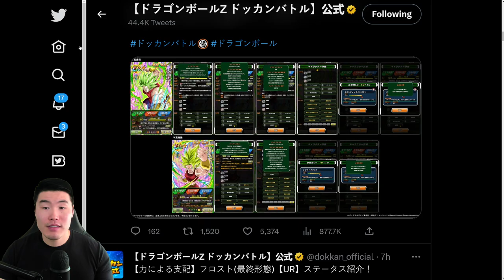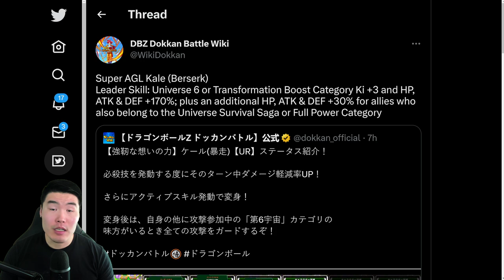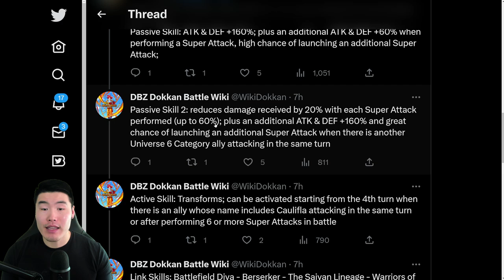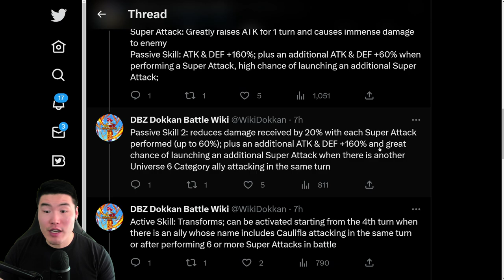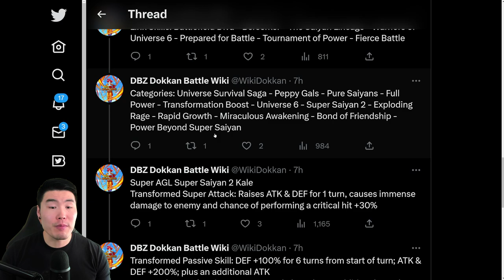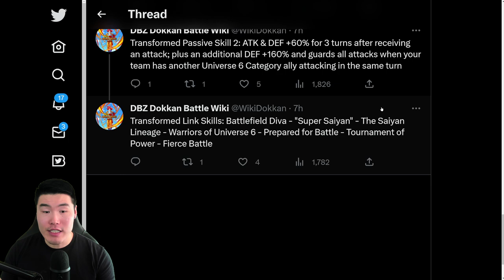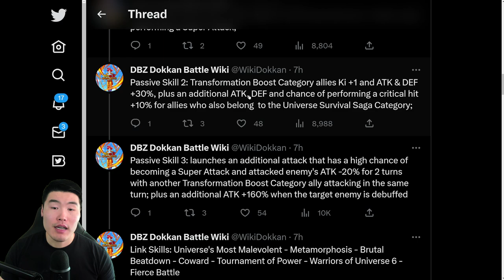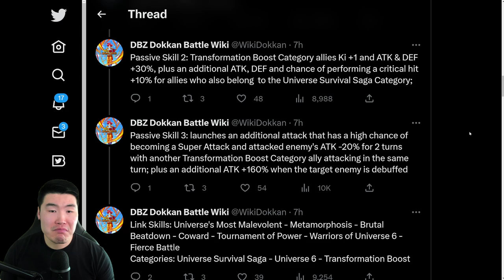KALE SMAAAAASH!! *NEW* Transforming Berserk Kale FULL Details & Animations! (DBZ Dokkan Battle)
Here's EVERYTHING you need to know about the upcoming Dokkanfest Berserk Kale!